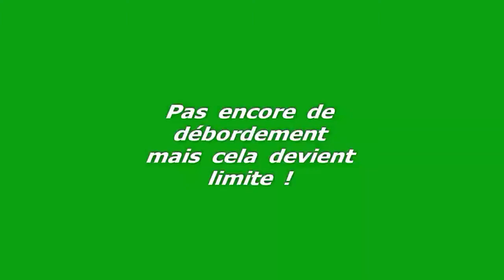Les fortes pluies de janvier 2014 à Oloron Sainte-Marie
La confluence des gaves d'Ossau et d'Aspe à Oloron témoigne bien de la violence des eaux pendant l'épisode pluvieux de fin janvier 2014